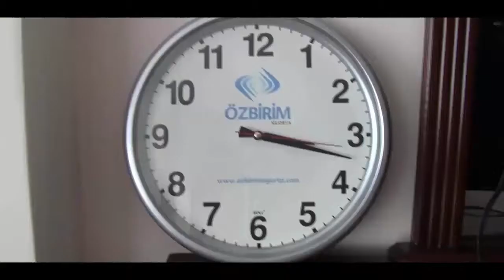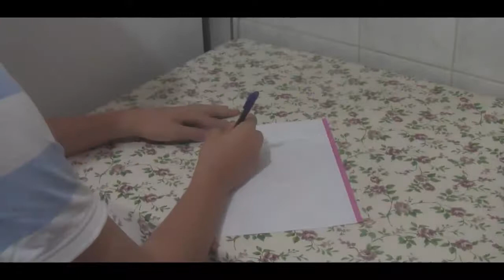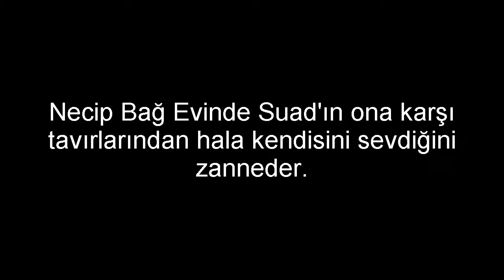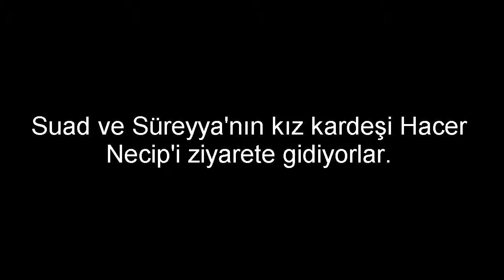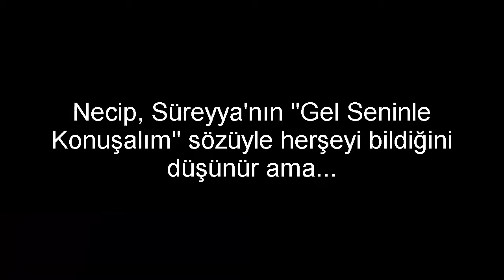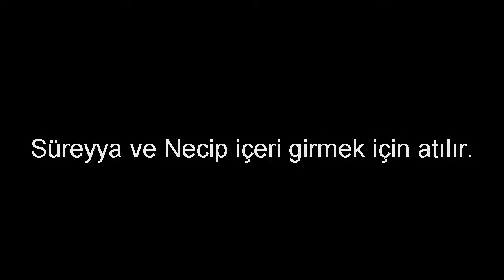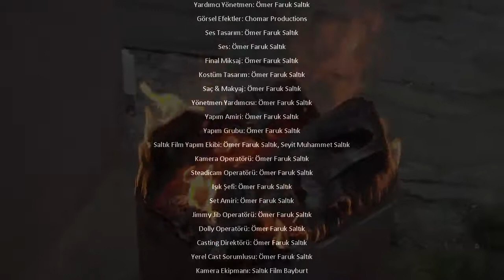MEHMET RAUF- EYLÜL KISA FİLM